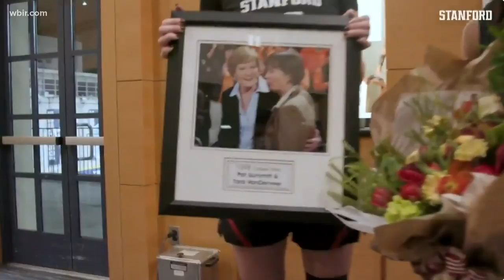Stanford coach passes Pat Summitt's all-time winning record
Stanford head coach Tara VanDerveer now has 1,099 wins, surpassing legendary Lady Vols head coach Pat Summitt.